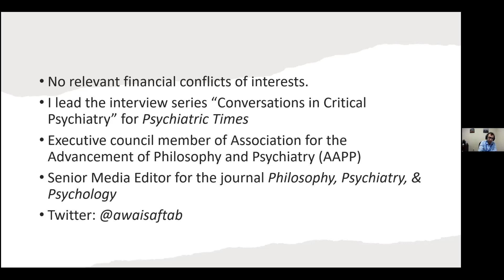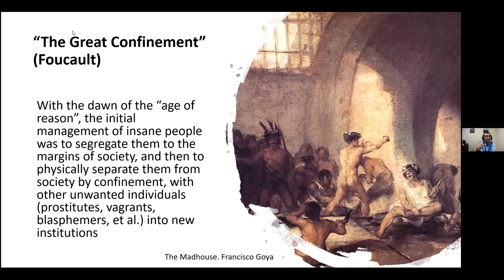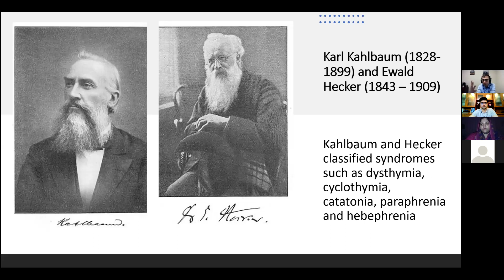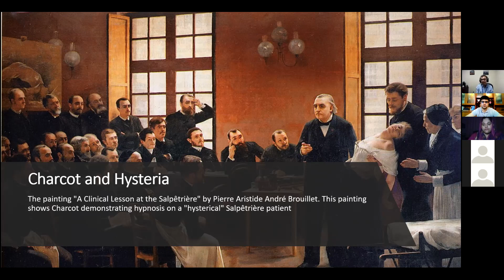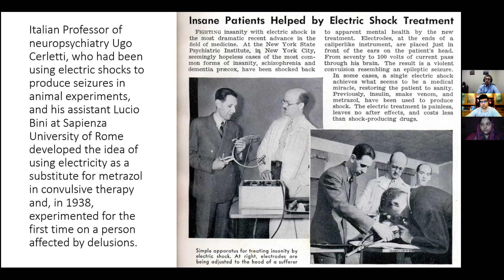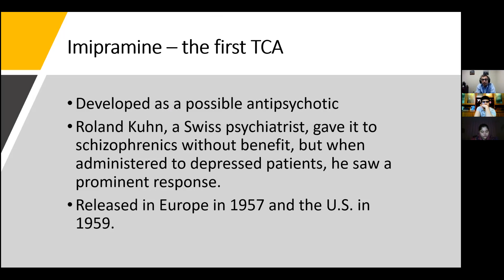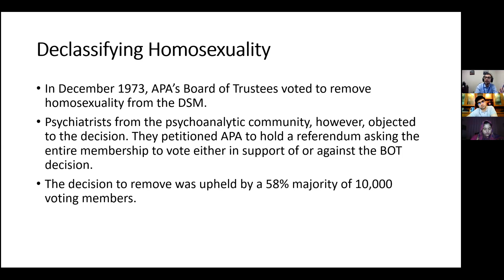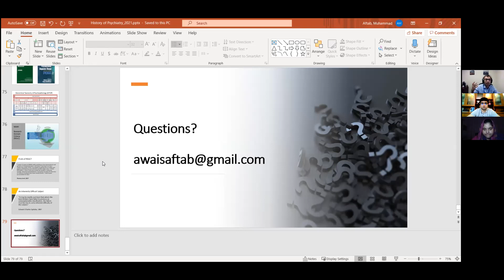A Tour Through History of Psychiatry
In this talk, Dr. Awais Aftab will cover how psychiatry has passed through tirades of time to become something we see it today. Moreover, it will also shed light on rise and fall of a few dogmas in psychiatry!

( Dr Awais Aftab is clinical assistant professor of psychiatry at Case Western Reserve University (Cleveland, Ohio, USA). He graduated from King Edward Medical University in 2011, completed his psychiatry residency from Case Western Reserve University/University Hospitals in 2018, and geriatric psychiatry fellowship from University of California San Diego in 2019. He received numerous national awards and honors during his psychiatry training, including the prestigious Laughlin Fellowship by the American College of Psychiatrists. His scholarly work has been published in journals such as the American Journal of Psychiatry and the Journal of Clinical Psychiatry. He leads the series "Conversations in Critical Psychiatry" for Psychiatric Times. He has been actively involved in initiatives to educate psychiatrists and trainees on the intersection of philosophy and psychiatry. He is the senior editor for Philosophy, Psychiatry, & Psychology, associate editor for Current Psychiatry and triage editor for International Psychogeriatrics. )